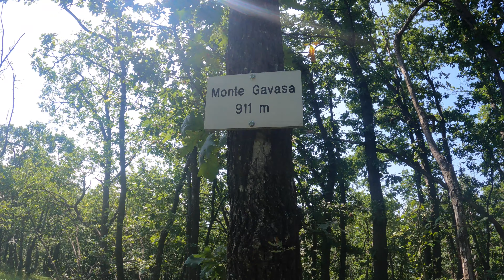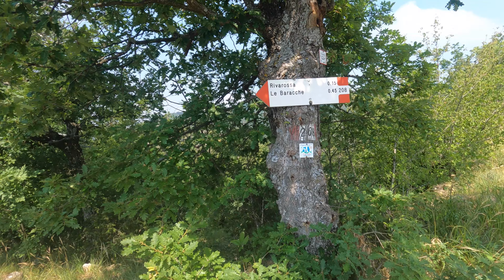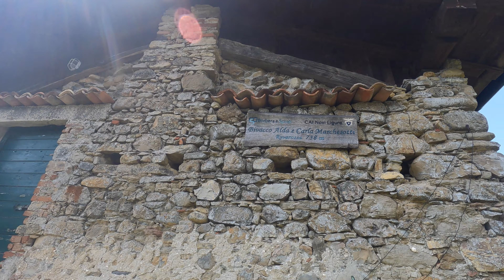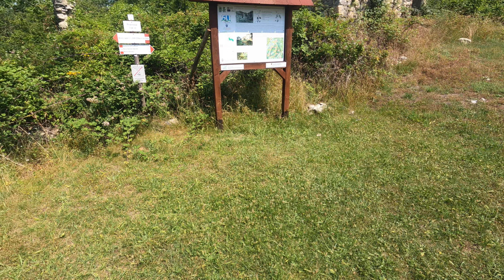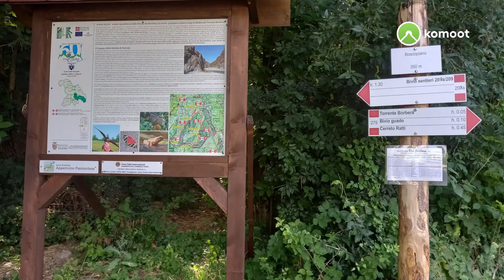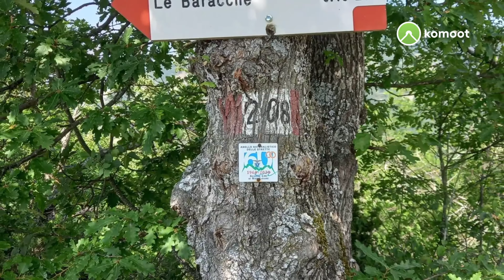Dal Torrente Borbera al Monte Gavasa (Boscopiano, Rivarossa, Bivacco Marchesotti)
Dalle splendide spiaggette del Borbera di Boscopiano alla cima del Monte Gavasa , il più alto della zona... si prosegue a scendere per i ruderi di Rivarossa e il Bivacco Alda e Carla Marchesotti ...ultima parte di discesa insidiosa...Bimbi al fiume come se fosse mare!